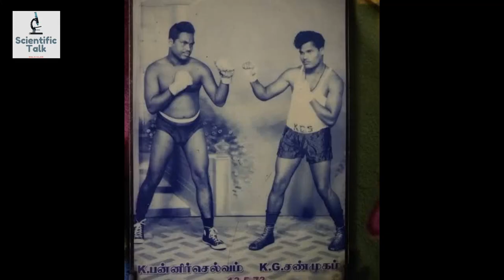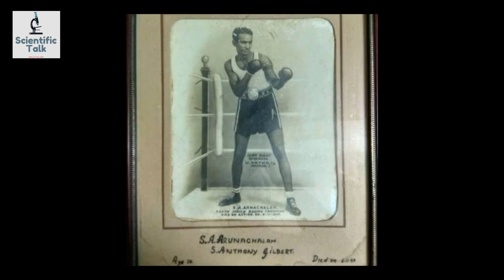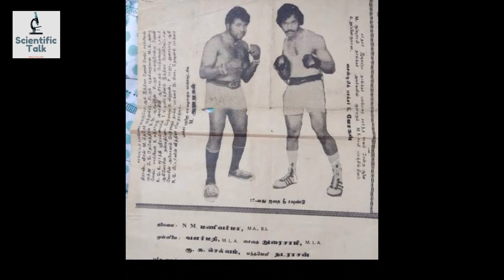സാർപ്പെട്ട പരമ്പരയുടെ യഥാർത്ഥ ചരിത്രം,Sarpatta Parambarai real history in Malayalam,real story,arya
scientific Talk Malayalam
Sarpatta Parambarai real story
history of sarpatta parambarai
history of vadachennai

what is in this video:
history of boxing in vadachennai, tamilnadu

Sarpatta Parambarai (transl. Sarpatta Clan), or more simply as Sarpatta, is a 2021 Indian Tamil-language period sports action film directed by Pa. Ranjith, who also co-produced the film under his banner Neelam Productions, along with Shanmugam Dhakshanaraj of K9 Studios.[1] The film stars Arya, Shabeer Kallarakkal, Dushara Vijayan, Pasupathy, Anupama Kumar and Sanchana Natarajan. Set during the 1970s, the film revolves around a clash between two clans namely Idiyappa Parambarai and Sarpatta Parambarai in North Chennai, which also showcases the boxing culture in the locality and also the politics being involved in